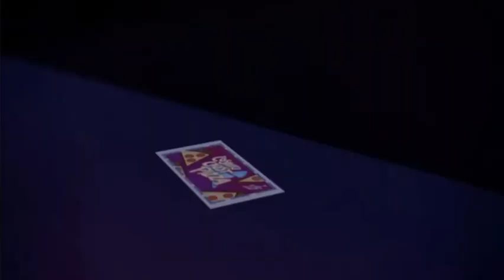Ratchet & Clank: Life Of Pie Review + Easter Eggs & References, Might be an actual series pilot??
My review of Ratchet & Clank: Life Of Pie + Easter Eggs and some... info?, Let's Discuss!

copyright or whatever I own none of the characters or the effects/music i use in these videos just doing something that i enjoy and making a video that i think everyone will either like, enjoy, or deserves to know about (news etc.)